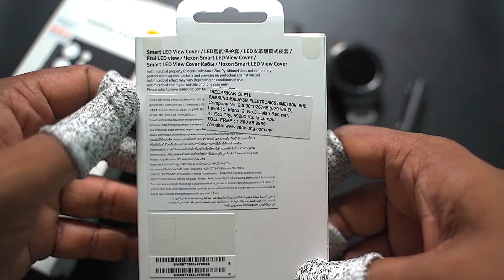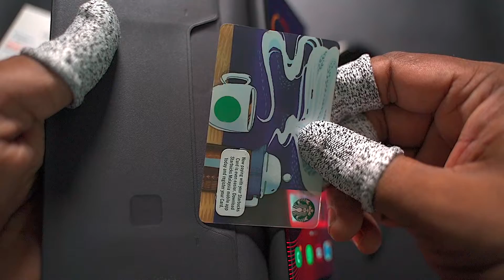Samsung Smart LED View Cover for Galaxy S22 Ultra